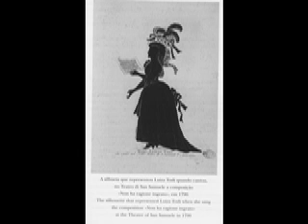As Árias de Luísa Todi - Os Músicos do Tejo (2)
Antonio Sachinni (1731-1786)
L'Olimpiade (Megacle - Paris, 1778)
"Se cerca, se dice"

As Árias de Luísa Todi
Joana Seara, soprano
Direcção Musical: Marcos Magalhães
"Os Músicos do Tejo"